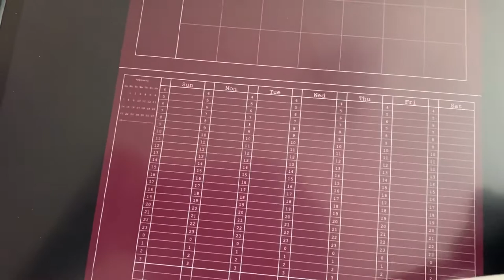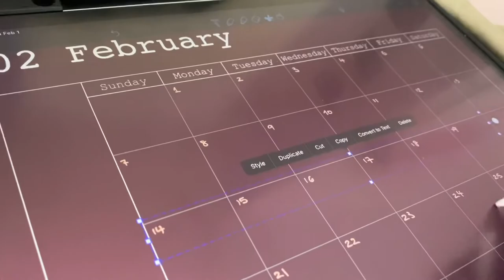February 2021 Digital Planner｜Plan With Me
Note-taking app: notability
Digital planner set up: Keynotes
Device: iPad Pro 2020

Xiaohongshu: Ashley艾诗莉

Discord Server
Meet New friends and have fun or study together! Come and join us ☕️